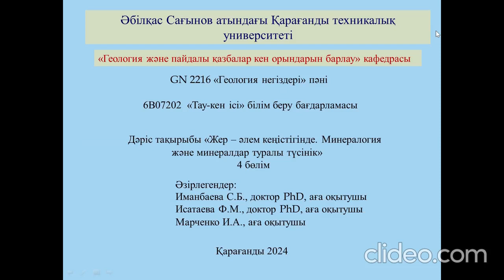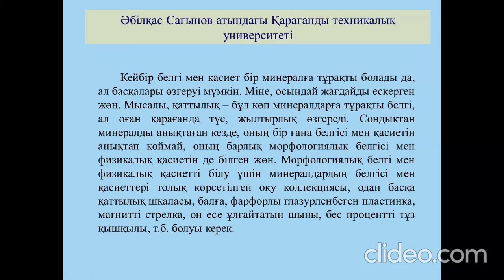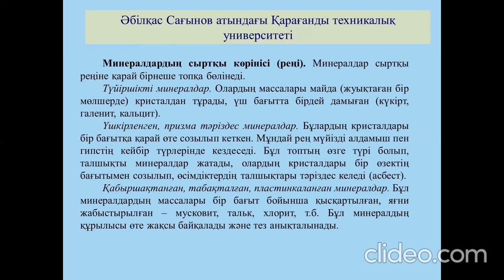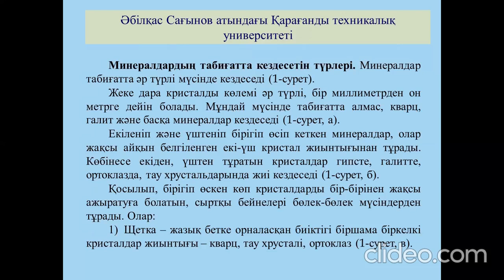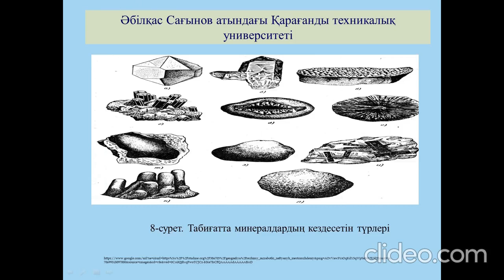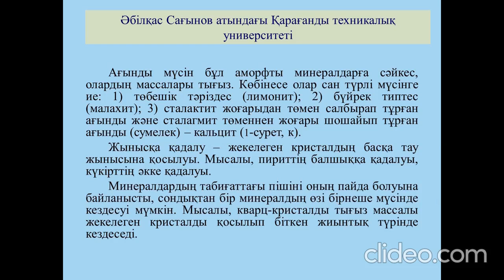2 дәріс 4 тақырып